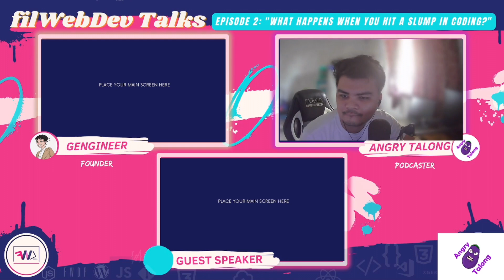filWebDev Talks Ep. 4: The Interview: From Zero to Hero Coding Journey ft. Joussyd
Wow, that's an inspiring story! It goes to show that  dropout to successful career is not an easy path, but it is certainly possible with determination, hard work, and the right mindset. It's inspiring to hear how mentor Joussyd Calupig starting his successful career as a web developer and a cloud engineer. Let's all take inspiration from his story and remember, success is subjective, and it may take time to achieve your goals. Stay focused, work hard, and maintain a positive attitude. Your status does not define your potential or limit your ability to create a successful career.

Caption by Andrea Abing
Thumbnail Design by Patricia Namoro